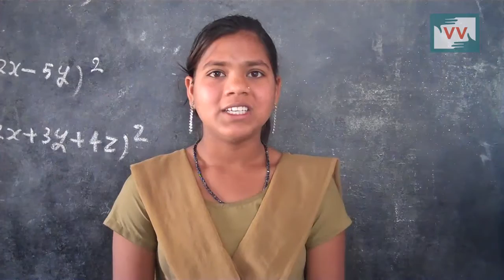Polluted Water of School handpump in Lalipur, Uttar Pradesh - Anil Reports for IndiaUnheard